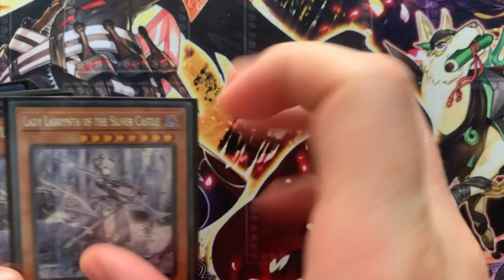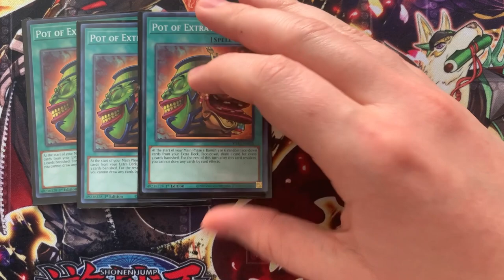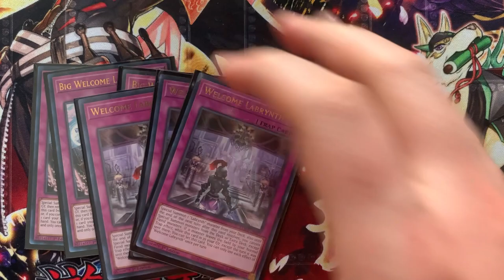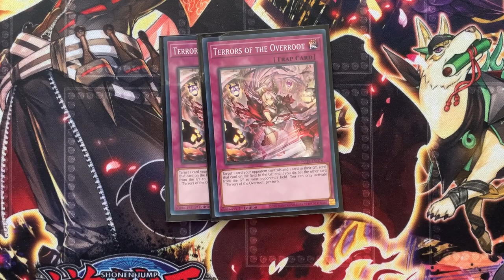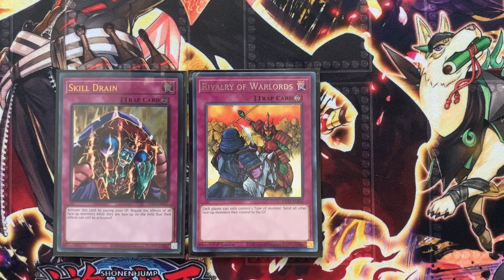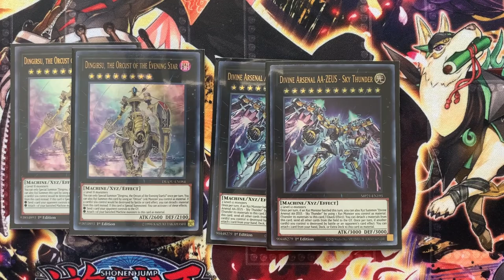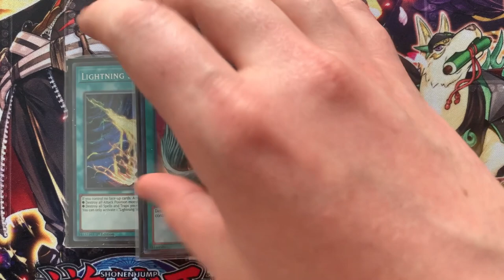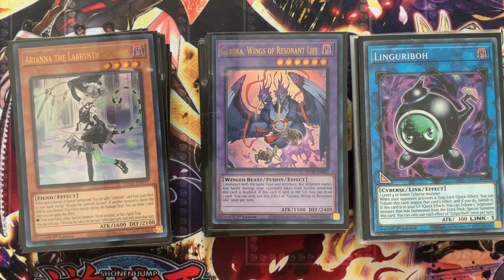Undefeated Labrynth Deck Profile!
Very happy to see some success with a backrow deck in the current Meta! What do you guys think about Labrynth, is it strong enough to compete with the other big decks?

P.S. I caught the wobble issues in post but could make the changes I needed so I uploaded as-is. I swear to you all that I will have this fixed for future deck profile content, and worse case move to using a simulator to show off some of these cards instead. Appreciate your patience!